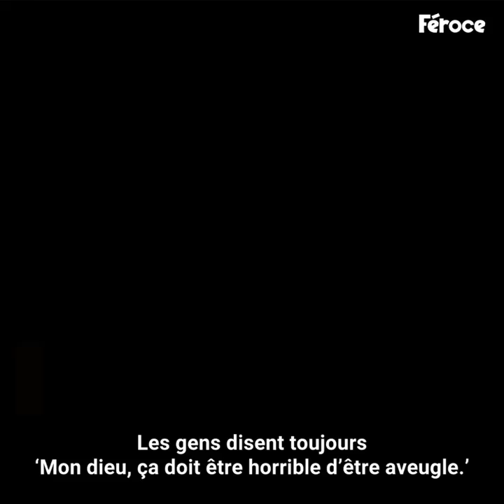Les gens le considèrent juste comme un aveugle. Mais...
9 avantages d'être aveugle... selon un aveugle